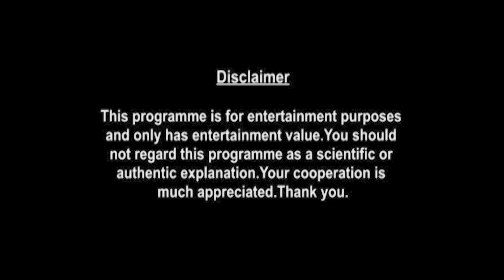Pisces Weekly Horoscopes Video For 20th July 2020 | Preview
weekly-horoscope/

shop/astrology-services/whats-my-moon-sign/